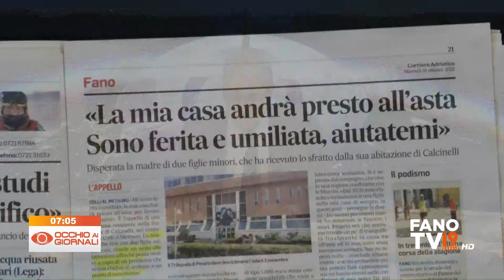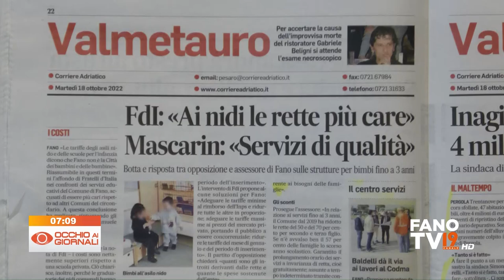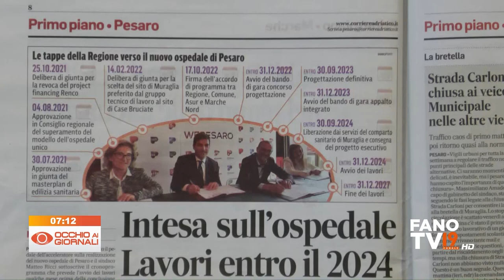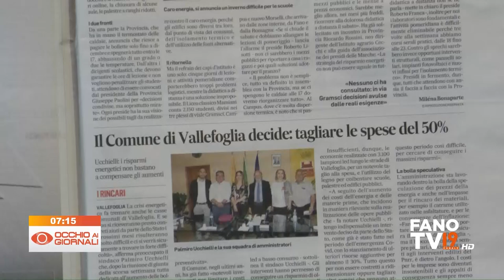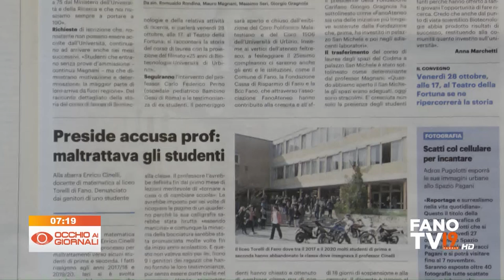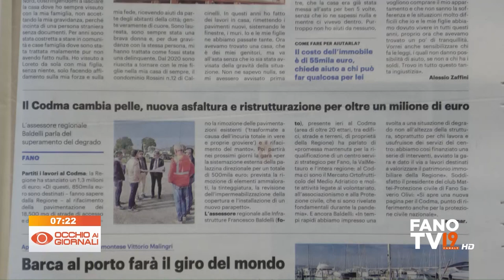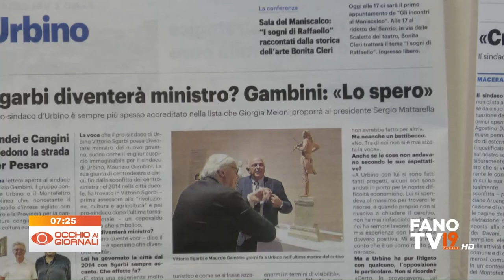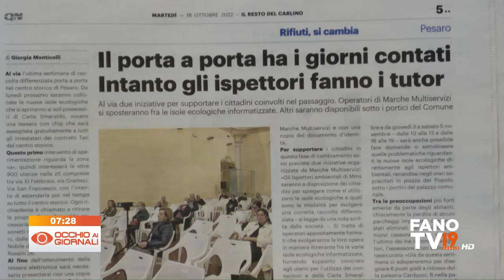Occhio ai Giornali 18 ottobre 2022